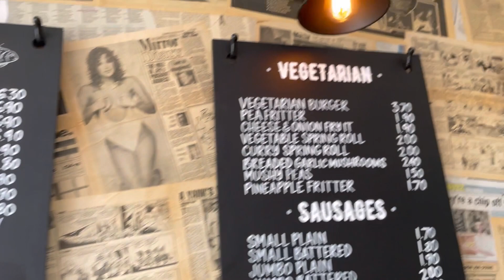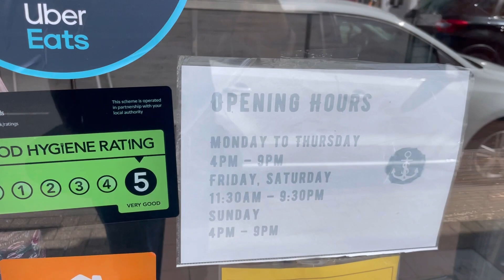NEW Chippy Trips Episode 1 | Anchor & Sea Portsmouth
Welcome to Scott and Wandas World.

Brand new to the channel.

This is CHIPPY TRIPS.

A new series where we go to all the Fish & Chip Shops in Portsmouth. Picked at random by our super duper app.

We will be buying a single portion of chips. And given them a rating on our brand new CHIPPY O’METER.

Scored out of 5 on 5 categories.
LOOK
SMELL
TASTE
PORTION
VALUE

And a final score out of 25.

We hope you enjoy this little series of videos.

Scott and Wanda